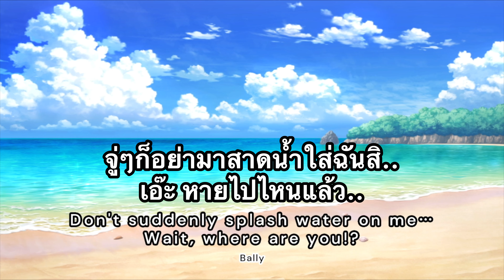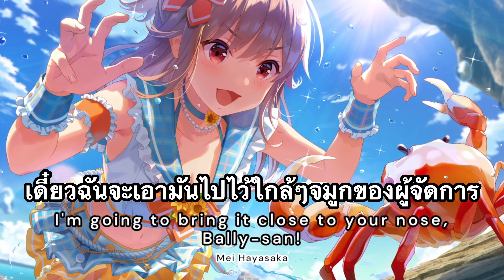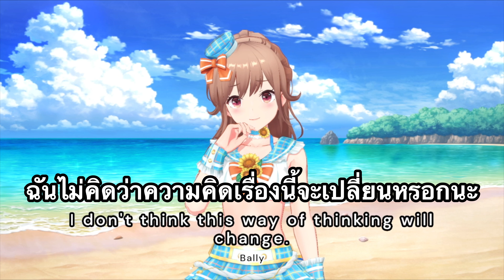[แปลเนื้อเรื่องเกมจากอนิเมะไอดอล] IDOLY PRIDE - Blush Can’t be Hidden “ ทำไมตอนจบมันจุกแปลกๆ ” (3/3)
[แปลเนื้อเรื่อง] IDOLYPRIDE Blush Can’t be Hidden - Mei Hayasaka